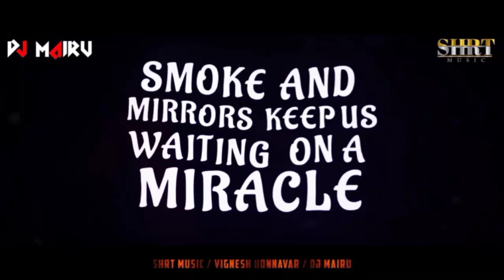Pasoori Remix | Coke Studio | Dj SHRT & Dj MAIRU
Dj Mairu

latest updates...